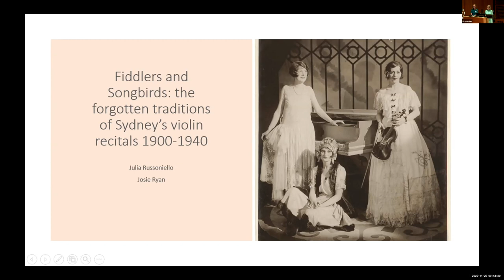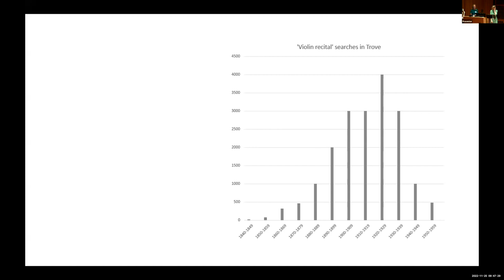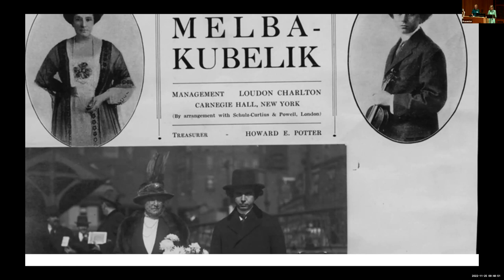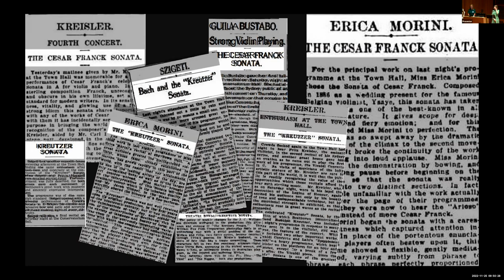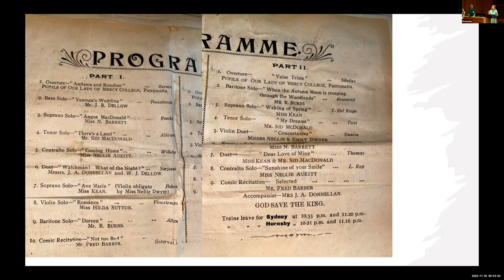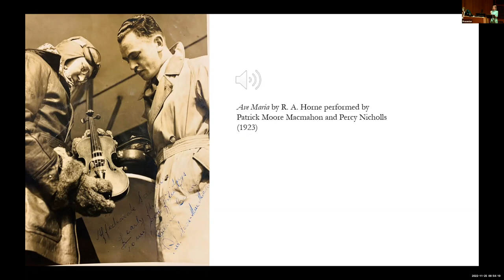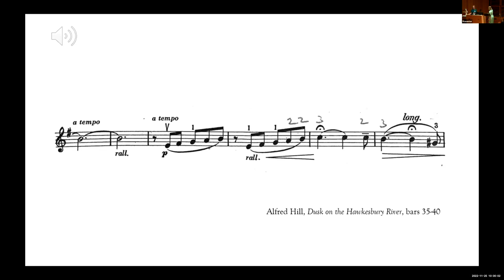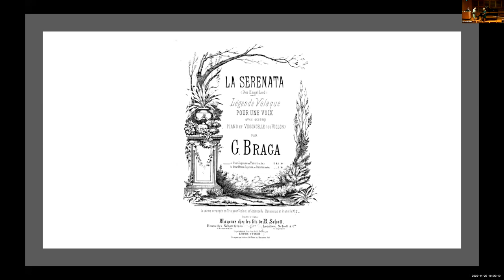Reimagining Musical Programming Symposium, Day 2. Fiddlers and Songbirds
Fiddlers and Songbirds: the forgotten traditions of Sydney’s violin recitals 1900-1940 (Julia Russoniello and Josie Ryan).

This lecture recital will explore the variety programming that characterised violin recitals in Sydney in the early twentieth century. In these years, violinists proffered an assortment of miniature works, the fashionable sonatas of the day, and in many cases included the ‘assistance’ of a vocalist. International touring violinists such as Jan Kubelik, Mischa Elman, and Leopold Premyslav all included a vocalist in their Sydney concerts. This popular double bill coincided with a period of increased concert attendance in Sydney, described in some newspaper columns as a musical boom.
Historical performance specialists Julia Russoniello and Josie Ryan will recreate elements of the early twentieth-century violin recital format. The concert culture of the time will be explored through themes including historical performing traditions, the intersection of vocal and instrumental expressive playing styles and the experiences and expectations of audiences. This presentation invites an opportunity to consider the changing fashions in the presentation of classical music concerts as well as the forgotten expressive performance styles that were practiced in the concert halls of Sydney a century ago.

Julia Russoniello is an exciting researcher and performer of nineteenth and early twentieth-century repertoires. A current PhD student at the University of Sydney, Julia holds a Postgraduate Research Scholarship in Music History and Creative Practice and is a recent recipient of the National Archives of Australia Postgraduate Scholarship. Julia has performed with many of Australia’s leading historical performance ensembles and her current research into Australian historical performing practices has been accepted for publication in Musicology Australia. Josie Ryan (soprano) holds a Masters degree in Early Vocal Music and Historical Performance Practice from the Royal Conservatory of The Hague and is currently undertaking PhD studies at Sydney Conservatorium of Music. Her research focuses on the performance and reception of art music, popular music and traditional music by women of the Sydney Irish immigrant community, 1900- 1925. Josie is particularly drawn to recapturing social connections between performers encountered in her research.